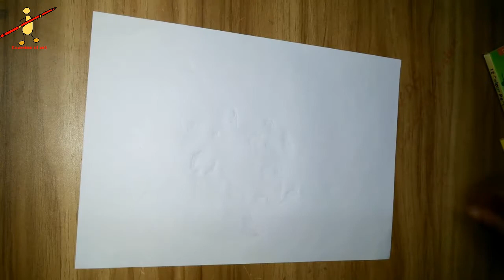How to Draw a Rat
To learn how to draw popular cartoon characters